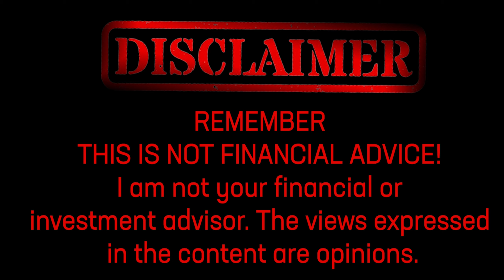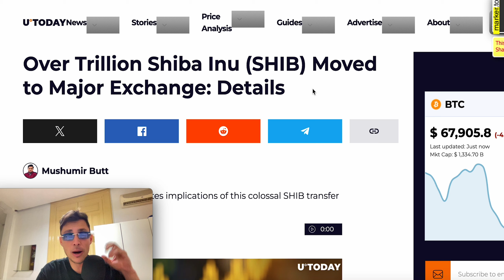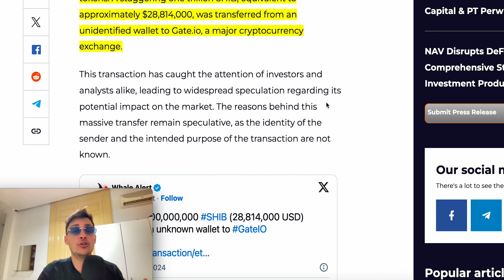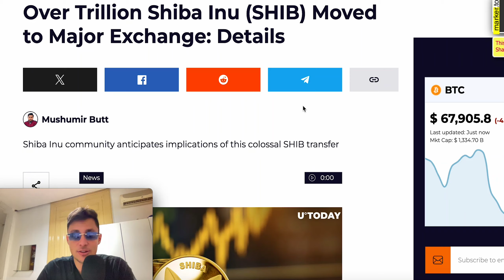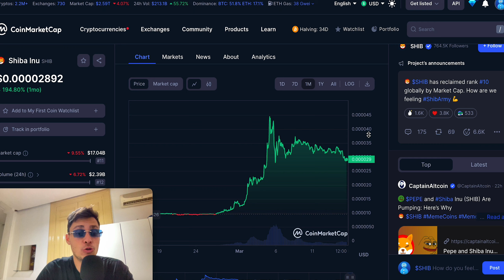SHIBA INU COIN - OH NO WE JUST SAW A MILLION DOLLAR MOVE....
Uncover the latest crypto frenzy as over a trillion Shiba Inu tokens are moved to Gate.io. Dive into the implications of this colossal transfer and its potential impact on market volatility. Stay ahead of the game with expert insights on the future of SHIB.

00:00 - Intro
00:40 - Article
08:00 - Credits